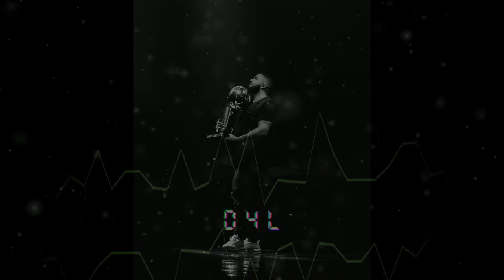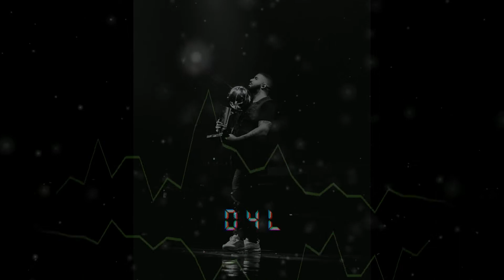Future, Drake, Young Thug - D4L (Prod. by Southside)